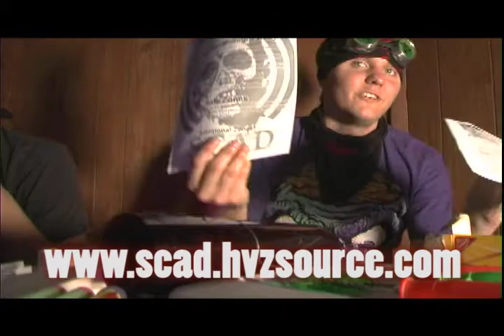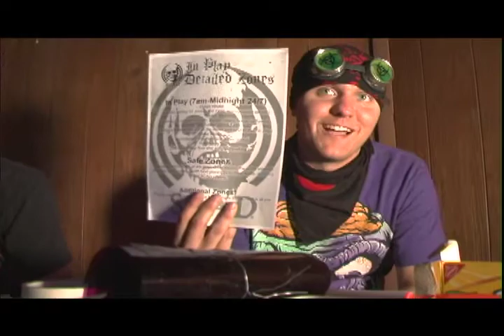HvZ Intro 2009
Old introduction for the very first SCAD HvZ game.